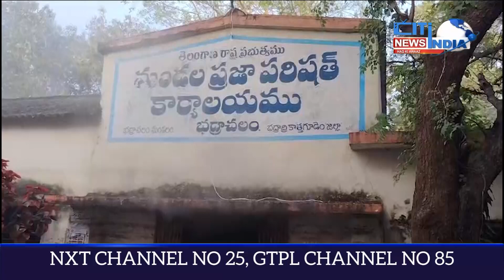Kothagodem MPDO Office Fire || 07 12 2023 || Cit India News